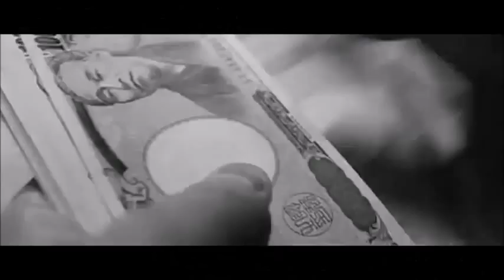PreK-cup2015 R1 ムービー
プレ大会ラウンド１のモーションムービーです。